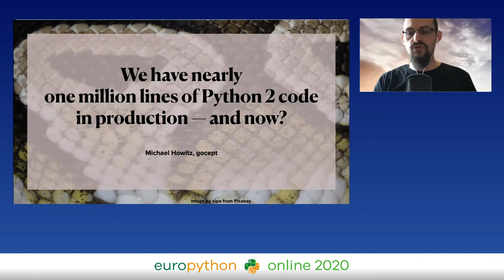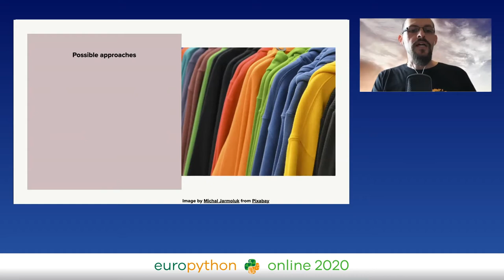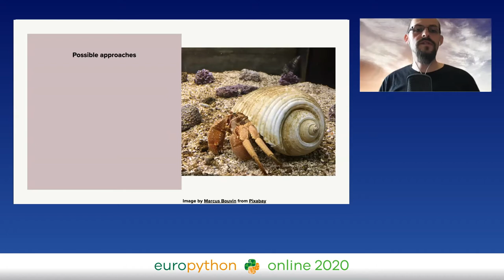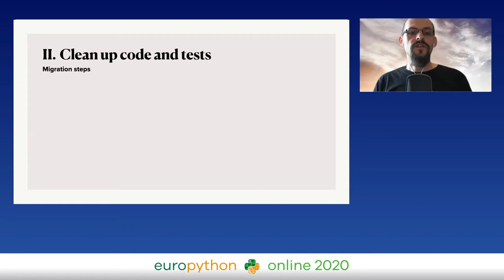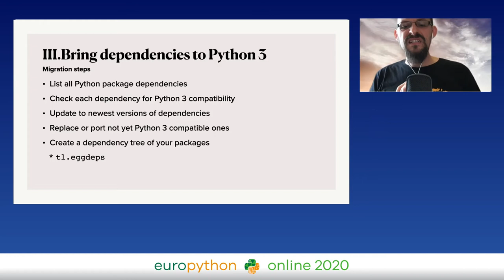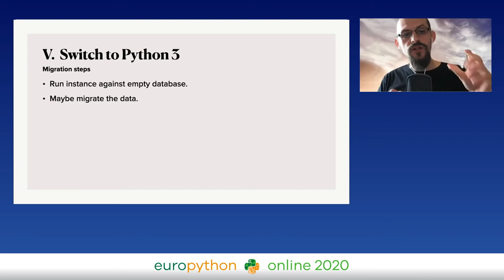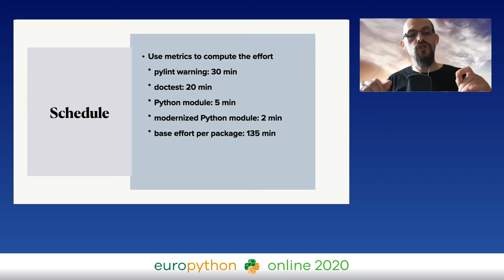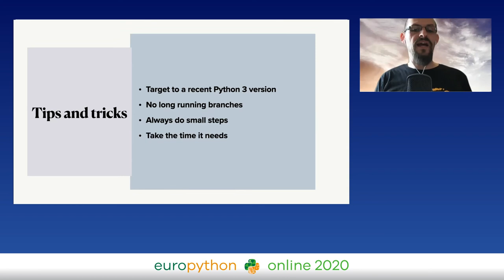Michael Howitz - We have nearly one million lines of Python 2 code in production – and now?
"We have nearly one million lines of Python 2 code in production – and now?
Online

By Michael Howitz

In this talk I am going to present possible approaches for a Python 3 migration of existing Python code running on Python 2.7. I'll evaluate which of these approaches seems suitable for a large code base and which principles should be paid attention to to increase the probability of a successful migration project.

I'll use union.cms (a content management system used by German trade unions) to show the story of a successful migration project involving nearly one million lines of Python code. The story will include the obstacles we encountered and what we learned on the way.

I believe that most of the discussed ideas and experience can also be used unchanged in smaller projects as the presented principles are very much the same.

Goal of the presentation: You should be able to come up with a plan for migrating your Python 2 based projects to Python 3.